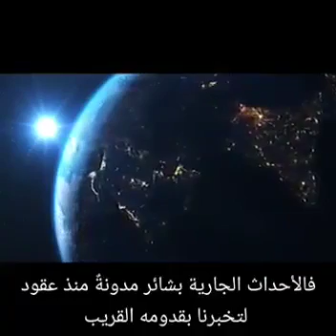محطة التلفاز البريطانية تنشر مقطع عن الإمام الحجة (عجل الله فرجه الشريف) 🤲آللهمـ عج ـل لوليك آلفرج